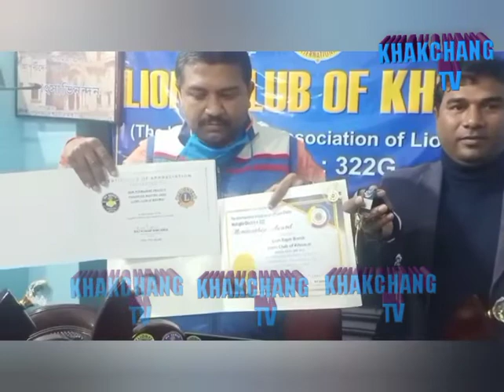LION CLUB NI ADONGROK PANDA KHULAI KHA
KWH LIONS CLUB AVO
২০২০-২০২১ বর্ষে লায়ন্স ক্লাব ইন্টারন্যাশনাল ডিস্ট্রিক্ট ৩২২ জি -র বার্ষিক পুরস্কার বিতরণী অনুষ্ঠান থেকে খোয়াই লায়ন্স ক্লাব মোট উনিশটি পুরস্কার পায়। রবিবার খোয়াই লায়ন্স ক্লাবের ডাকা এক সাংবাদিক সম্মেলনে একথা জানান লায়ন্স ক্লাবের কর্মকর্তারা। ক্লাবের সভাপতি সুপ্রিয় মোদক গত ২৬ ডিসেম্বর গৌহাটিতে লায়ন্স ক্লাব ইন্টারন্যাশনাল ডিস্ট্রিক্ট ৩২২ জি-র বার্ষিক পুরস্কার বিতরণী অনুষ্ঠান সম্পন্ন হয়। সেখানেই মোট উনিশটি পুরস্কার তুলে দেওয়া হয় খোয়াই লায়ন্স ক্লাবের হাতে। লায়ন্স ক্লাবের সভাপতি ও সম্পাদক জানান, আসাম, মেঘালয়, মিজোরাম ও ত্রিপুরাকে নিয়ে ক্লাবের ডিস্ট্রিক্ট ৩২২ জি গঠিত হয়েছে। উত্তর পূর্বাঞ্চলের মোট ৮৮ টি লায়ন্স ক্লাব রয়েছে। ২০২০-২০২১ বর্ষের জন্য উত্তর পূর্বাঞ্চলের মধ্যে সেরা ক্লাবের স্বীকৃতি পেয়েছে খোয়াই লায়ন্স ক্লাব।